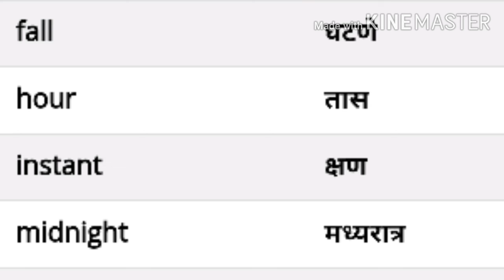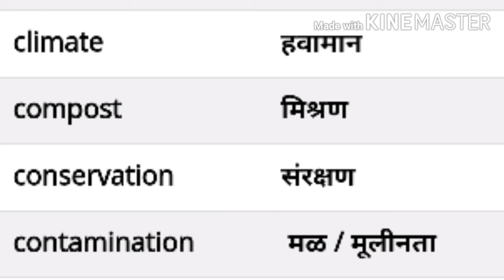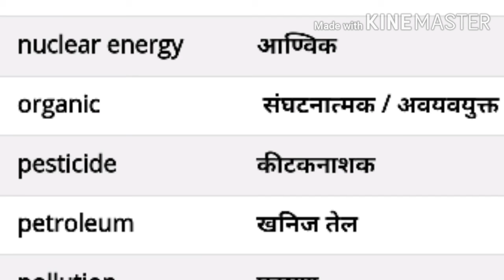रोज बोलले जाणारे इंग्रजी वर्ड।। vocabulary in Marathi ।।इंग्लिश टू मराठी डिक्शनरी।। dictionary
English word with meaning in Marathi